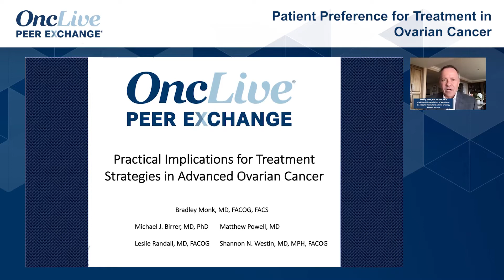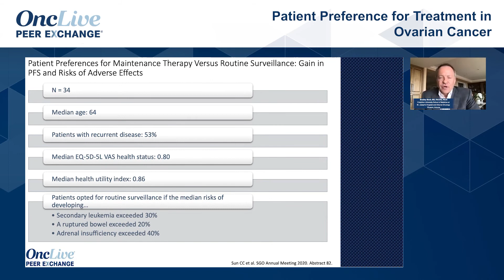Patient Preference for Treatment in Ovarian Cancer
Shannon N. Westin, MD, MPH, FACOG, stresses the importance of patient preference in determining the best approach to frontline therapy for advanced ovarian cancer.